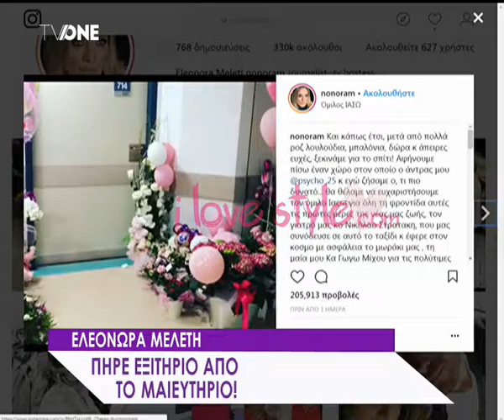ilovestyle.com - Κωνσταντίνα Ευριπίδου για δώρα που έλαβε όταν γέννησε